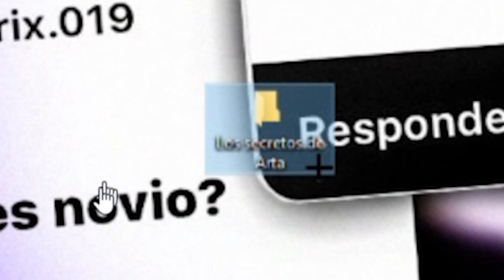Destruyo el CLAN de LAS CHICAS INTERESADAS en Fortnite!!😡😱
🔥Resumen del video:
Destruyo el CLAN de LAS CHICAS INTERESADAS
Destruyo el CLAN de LAS CHICAS
Destruyo el CLAN
                                              📌📍METAS📍📌